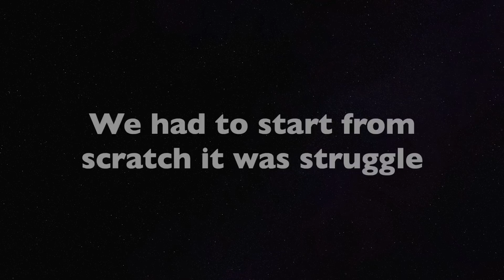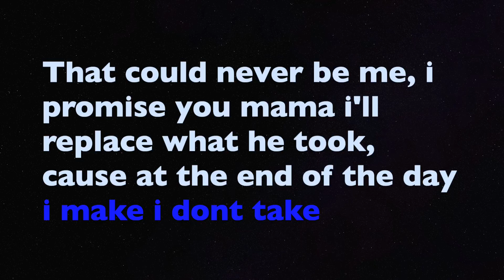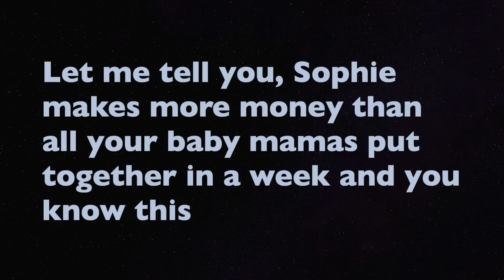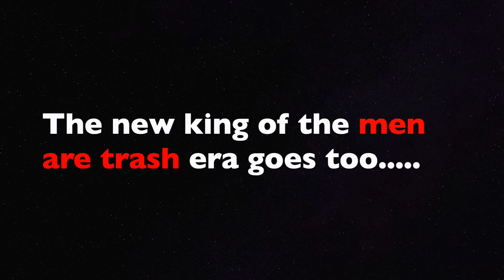Ocean L - My step fathers a devil ( Prod LEXNOUR x PENDO46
Please note that this song is not on any digital platforms like apple etc ….